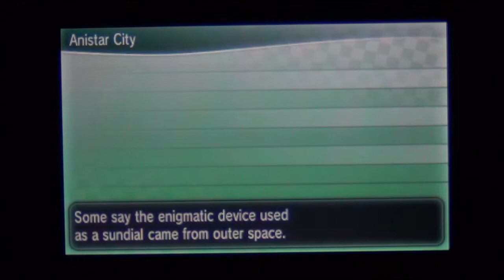Jurgen plays Pokemon Y - Episode 33 - Piloswine Ridin'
PRAISE ARCEUS! The beautiful folks at Nintendo have graced us with a gem, and we have made this playthrough to cherish it and praise its creators. Join me on a mighty adventure through the Kalos region in Pokemon Y!